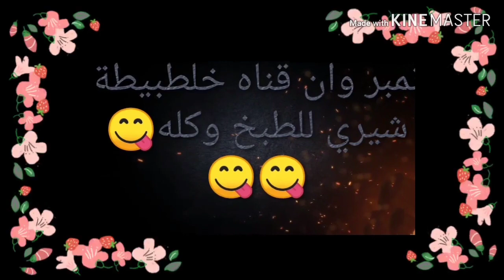الشربات التقيل ياواد يا تقيل🤓|طريقةالشربات الثقيل وطريقةضبط قوامة(القطر-الشيرة-العسل)الشربات المركز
الشربات التقيل ياواد يا تقيل|طريقة الشربات الثقيل وطريقة ضبط قوامة(القطر-الشيرة-العسل)
طريقة عمل الشربات الثقيل
الشربات التقيل-وصفة الشربات التقيل سهلة وسريعة
طريقة عمل شربات الحلويات الثقيل وطريقة ضبط قوامة وتجنب مشكلة التسكير
طريقة تحضير الشربات
ازاي تضبطي شربات الحلو زي المحلات
شربات#بلح#الشام
شربات#القطايف
طريقة عمل شربات الكنافة
الشربات بتاع الكنافة
شربات القطايف سهل جدا
طريقة شربات الحلويات المضبوط جدا
طريقة عمل الشربات التقيل للحلويات
القطر(الشربات)
شربات الكنافه-شربات القطايف والجولاش|حلقة كامله
ازاي تعملي سيرب الحلويات الشرقيه من غير ما يتحول لسكر تاني😉من مطبخ امي😂🤣😂
طريقة عمل شربات الحلويات الثقيل وطريقة ضبط قوامه بشكل بسيط -القطر-الشيرة-العسل
شربات الحلويات-الشربات التقيل
شربات الحلويات التقيل (للقطايف/بلح الشام/صوابع زينب)